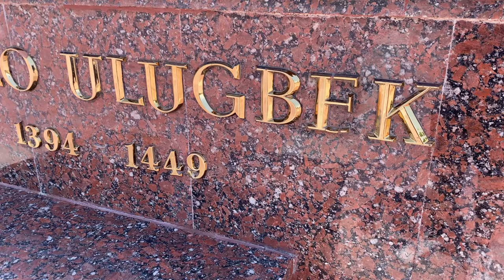The Jewel of Central Asia | Samarkand, Uzbekistan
Today we head to Samarkand, Uzbekistan, the ancient capital of the Timurid Empire. This city is monumentally important being home to the central asian renaissance, one of the birth places of modern astronomy and a central trading post along the old Silk Road.